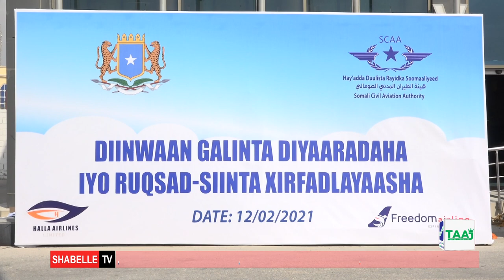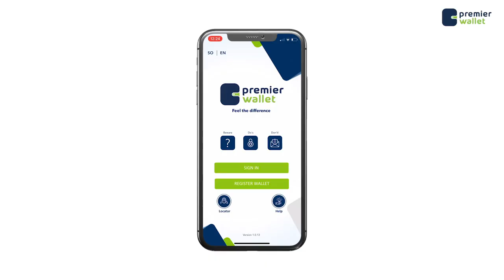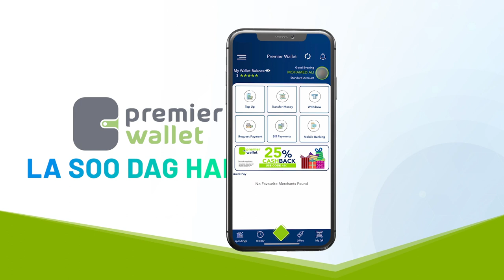30 Sano kadib Soomaaliya oo bixineysa Taargooyinka Diyaaradaha iyo Aqoonsiga Xirfadlayaasha.